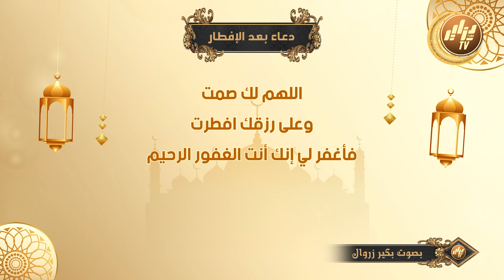دعاء اليوم الثالث عشر من رمضان..اللهم تقبل منا الصيام و القيام و صالح الأعمال..